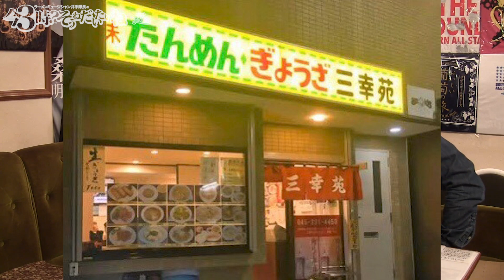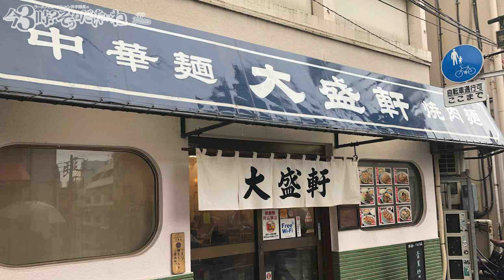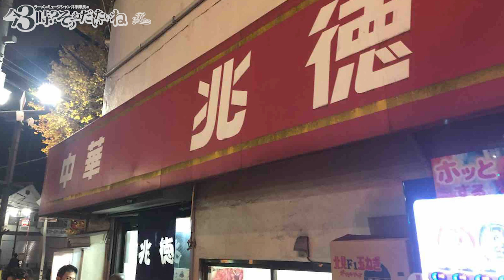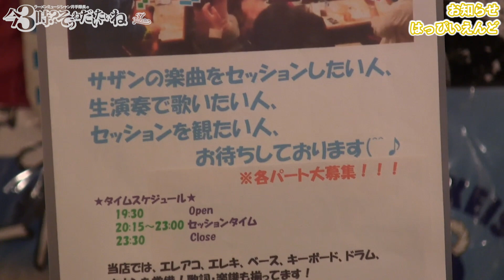オスカル！はなきんリサーチの町中華特集の補足情報！ラーメンミュージシャン井手隊長の今3時?そうねだいたいね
‹キャスト›
井手隊長
全国のラーメンを食べ歩くラーメンミュージシャン＆ラーメンライター。
 「井手隊長バンド」でサザンオールスターズのトリビュートライブで各地イベント、ライブなどに出演するほか、オリジナルバンド「NAPZAX」、昭和歌謡・オールディーズユニット「フカイデカフェ」でも活動。さいたまスーパーアリーナ・カレッタ汐留・CLUB CITTA'川崎・テラスモール湘南など大規模イベントにも多数出演。2012年エリック・クラプトンなりきりコンテスト優勝。 YouTubeで「井手隊長」名義で桑田佳祐作品のカバー音源を配信。総再生数250万再生突破。サザン・桑田佳祐のレパートリーは200曲以上。フカイデカフェのレパートリーも200曲以上。
ラーメン関連では、ライター、コンテスト審査員、番組・イベントMC、イベント楽曲制作などで活躍中。東京ラーメンショー、大つけ麺博など各種イベントに出演。「すごい煮干ラーメン 凪」テーマソング『煮干王誕生！』を手がける。
るるぶNEWS、東洋経済オンライン、Suzieにてラーメンコラム連載中。 東池袋大勝軒・山岸一雄氏の自伝『東池袋大勝軒 心の味』をプロデュース。
1冊10分で読める本の要約サイトを運営している株式会社フライヤーでは、数々のビジネス書のプロモーションを行い、ブックコンシェルジュとしても活動中。

協力：
1冊10分で読める本の要約サイト